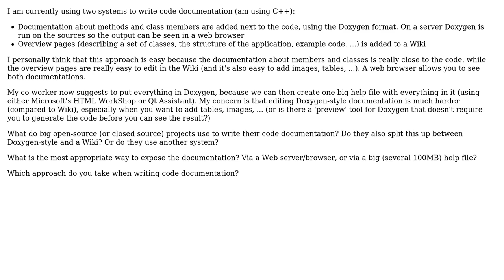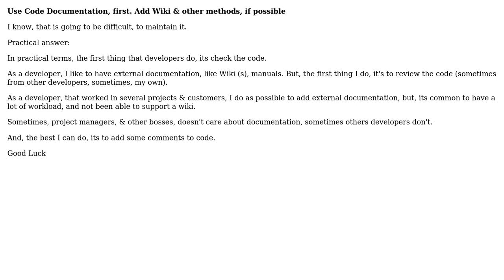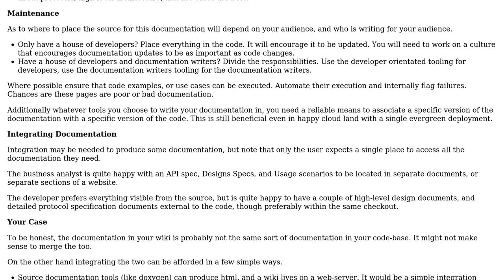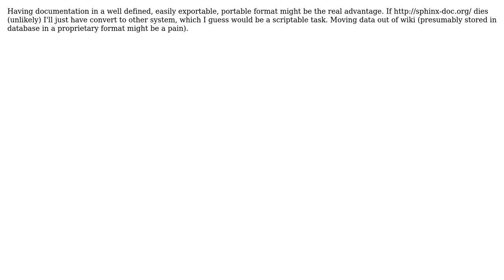Software Engineering: Where to put code documentation? (8 Solutions!!)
Software Engineering: Where to put code documentation?

With thanks & praise to God, and with thanks to the many people who have made this project possible! | Content (except music & images) licensed under CC BY-SA | Music | Images & others | With thanks to user umlcat user Thomas Eding user Patrick user Mihai Maruseac user Kain0_0 user k3b user jb. user gbjbaanb user Doc Brown user API-Beast user albert and the Stack Exchange Network Trademarks are property of their respective owners. You are responsible for your own actions.